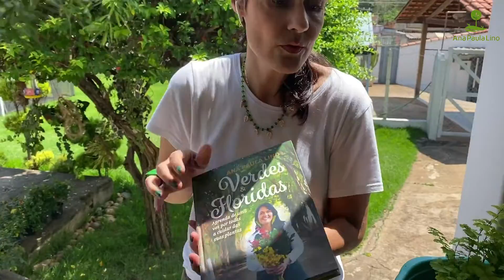PLANTAS VERDES: Como cuidar de uma Avenca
Nesse vídeo você vai aprender todas as dicas de como cuidar e ter lindas avencas em casa

📝 Tenha em mãos papel e caneta para as anotações.

🎬 Vídeos Novos: Segunda, Quarta, Sexta e Domingo! 🎬.

Para saber mais sobre plantas adquira meu livro Verdes e Floridas no

💚 Dúvidas, dicas e elogios escreva nos comentários. 💚